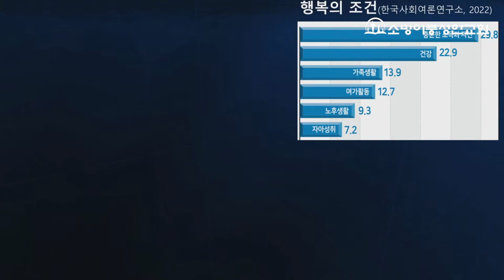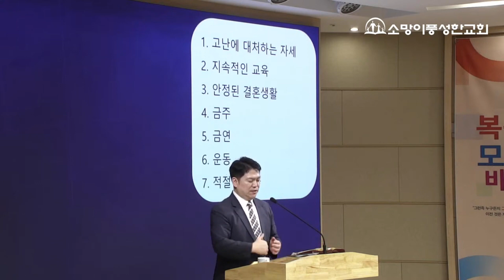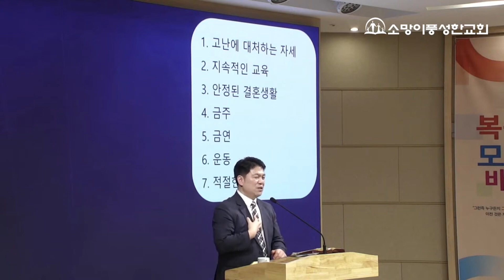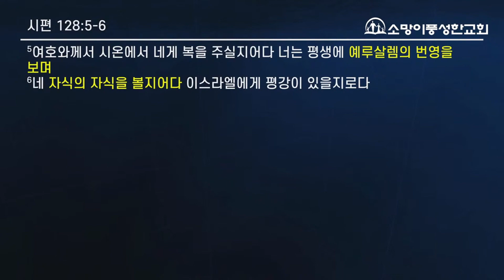2024. 5. 12.[어버이주일-삼박자축복](시편 128:1~6)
▷제목 : 삼박자축복(어버이주일)
▷본문 : 시편 128편 1~6절